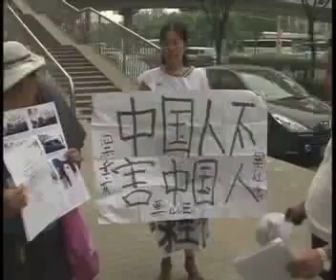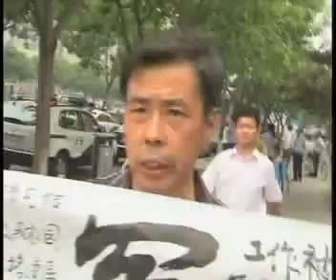05 29 09 ཀུན་གླེང་གསར་འགྱུར། Kunleng News 2